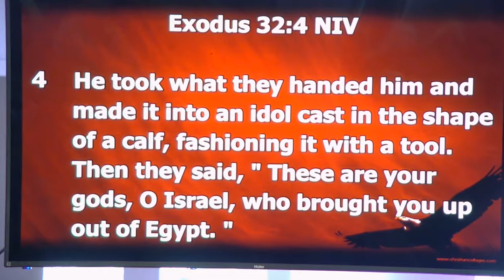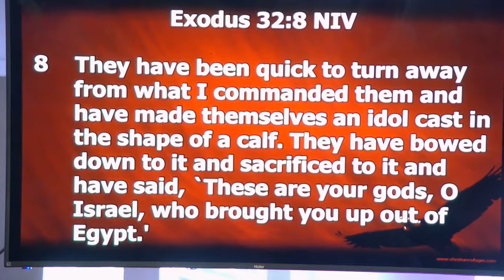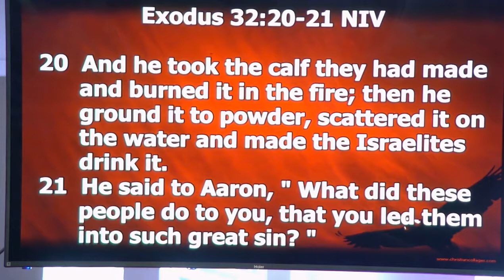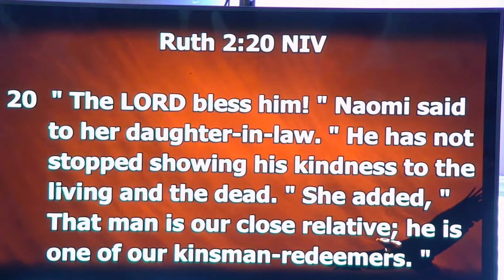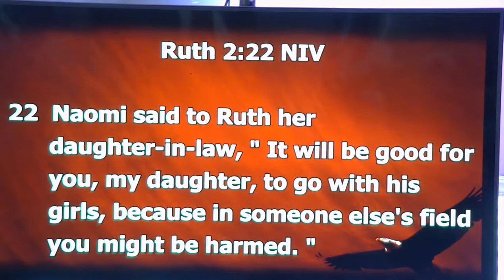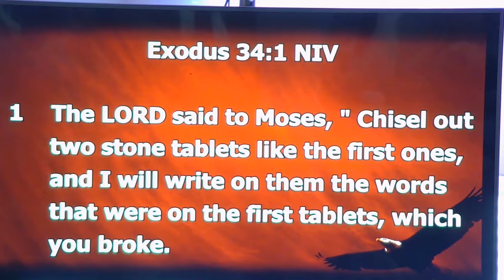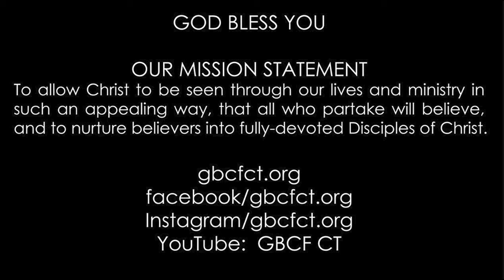Sept 8, 2019 • Dr. Anna Ramos & Pastor Willie Ramos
This Time, I'm Not Losing It